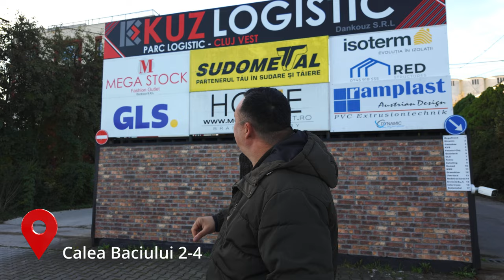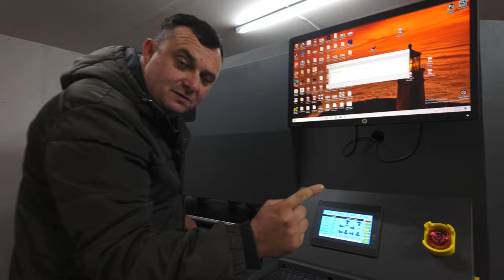NE CAUTAM DE LUCRU